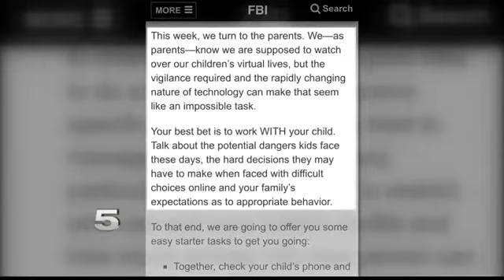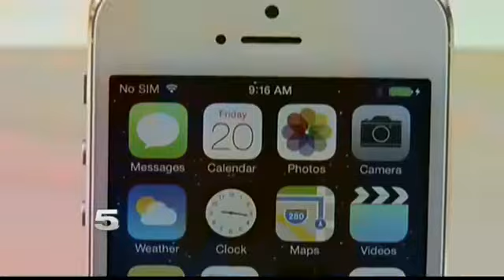FBI Warns Parents to be Observant of Children’s Online Activity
Parents are advised to build a strong digital defense to protect their children from online predators.